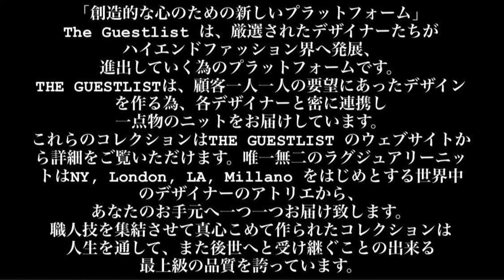VLOG 3 // GERMANY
今回のビデオは今年の2月に行ったヨーロッパの旅最終編です。今回はドイツ ベルリンから３時間ほど離れたMuhlhausenというある街にあるアパレルメーカに行ってきました。色々なデザイナーさん達の服を試着させてもらったのでその模様についてお送りします！！
I went to Muhlhausen city, which is about 3 hours away from Berlin, Germany.  For visiting an apparel company. I saw many brands of clothes and also, I tried them on.I wanted to share with u guys, So I made this video!! I HOPE YOU GUYS ENJOY IT!!